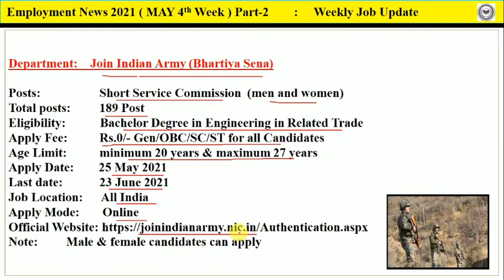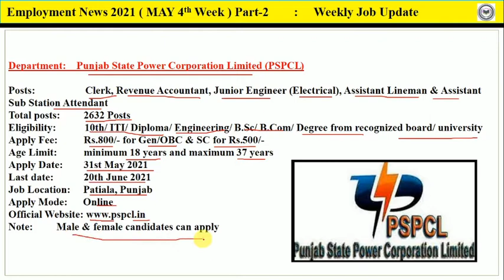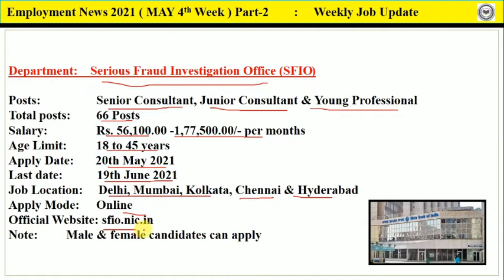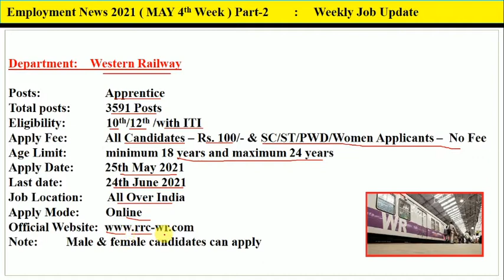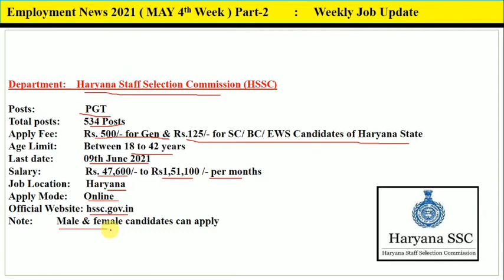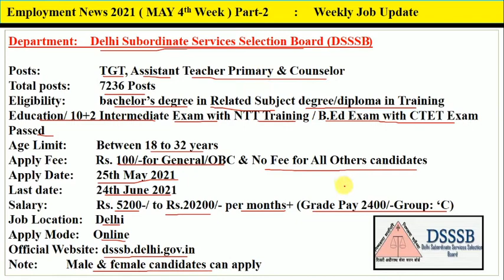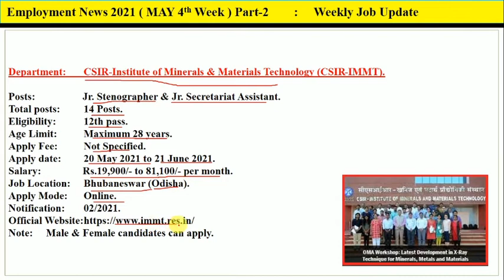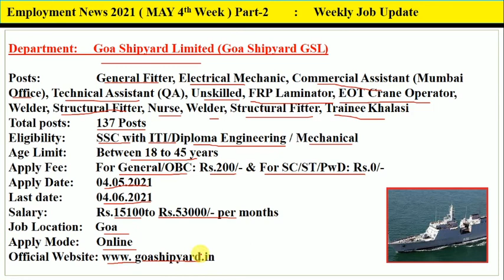May 2021 4th week rojgar samachar | May 2021 ka rojgar samachar part 2 | Weekly job update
Join Indian Army (Bhartiya Sena)

Uttar Pradesh Subordinate Service Selection Commission (UPSSSC)

Delhi Subordinate Service Selection Board (DSSSB)

Punjab State Power Corporation Limited (PSPCL)

Karnataka State Police Department (KSP)

Indian Air Force (IAF)

Arunachal Pradesh Staff Selection Board (APSSB)

Serious Fraud Investigation Office (SFIO)

The National Institute of Fashion Technology (NIFT).

Bal Vikas Seva Evam Pustahar Vibhag.

Western Railway

National Water Development Agency (NWDA)

National Thermal Power Corporation Limited (NTPC)

Indira Gandhi Centre for Atomic Research (IGCAR)

Haryana Staff Selection Commission (HSSC)

Punjab Subordinate Selection Service Board (PSSSB)